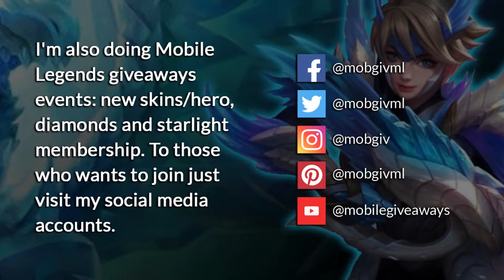How to Deal with 3 Assassins! No Mercy Karina! Karina Gameplay 2020 Mobile Legends by Zyy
Hero: Karina (Assassin)
Skin: Gemini Halo
Spell: Retribution
Emblem: Mage
Build: Star Shard / Calamity Reaper / Arcane Boots / Concentrated Energy / Holy Crystal / Divine Glaive

Best of MogGiv

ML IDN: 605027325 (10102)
ML Group IDN: 1609145